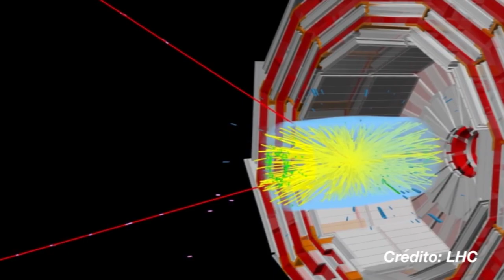Universitarios desarrollan tecnología para estudiar la evolución del Universo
Hasta el día de hoy, el origen del Universo resulta un enigma ¿cómo surgió el espacio, el tiempo y la materia? Para entender los primeros instantes después de la gran explosión (Big Bang), estudiantes de la UNAM construyen dispositivos que, como si fueran ventanas al pasado, nos permitirán vislumbrar breves instantes de lo que creemos que fue el origen del Cosmos.